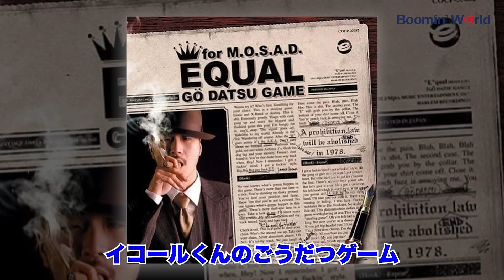17歳 レコードデビュー - RUDEBWOY FACE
レゲエとの出会い | CORN HEADとの出会い | Moromymen など

Sound Recording: Hikaru Naito
All Director: SAAT